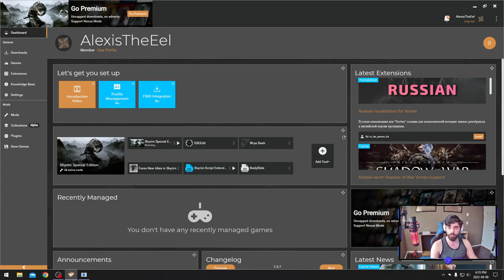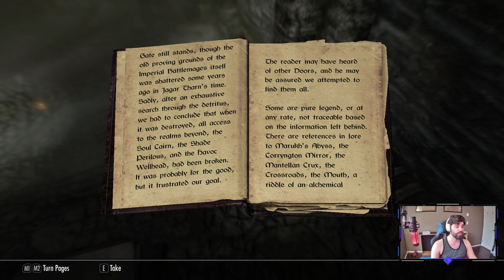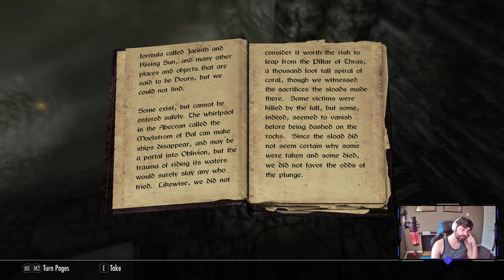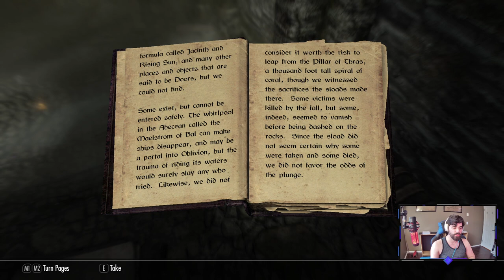1st Playthrough - Lets go talk to the Greybeards -- Until the power went out...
off to see the Greybeards for the first time, Power went out mid stream though so we had to pick it up again later.

Catch me live on twitch

Streams most Friday evenings and every Saturday morning plus bonus streams whenever I find time in between.